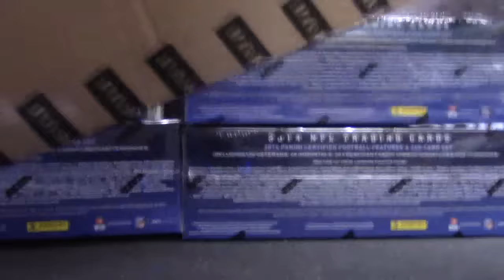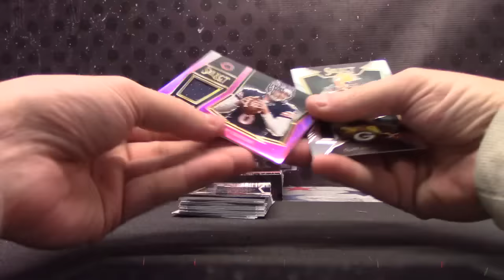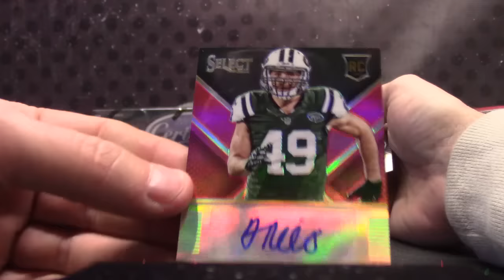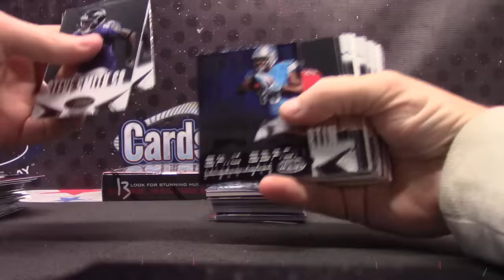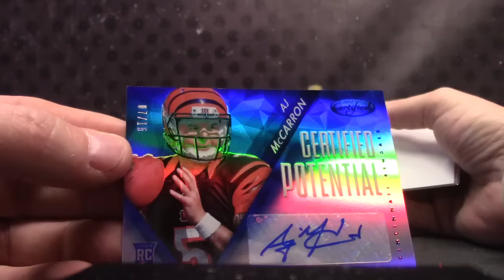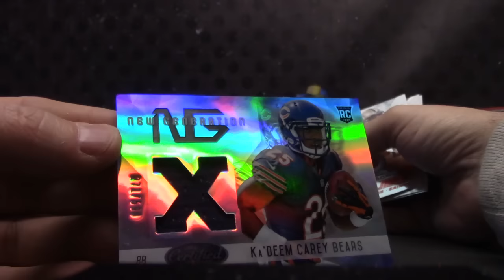KennyStat's 2014 Certified, Select & 2016 Playbook Football 3 Box Break